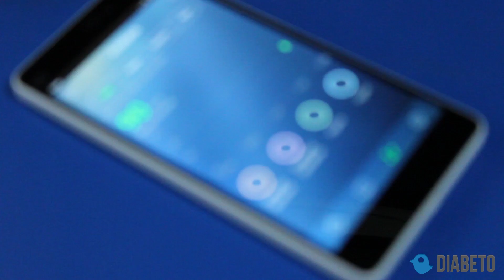Diabeto Android Application Introduction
Diabeto is a complete diabetes management solution for people living with Diabetes. The Diabeto android application would allow you to manually enter important data related to diabetes such as Glucose, mood, carbohydrates, insulin, activity etc.

The readings are then securely pushed on to a cloud server where you can analyse your numbers in detail and also schedule and take a video consultation with one of our panel endocrinologists at the comfort of your home.